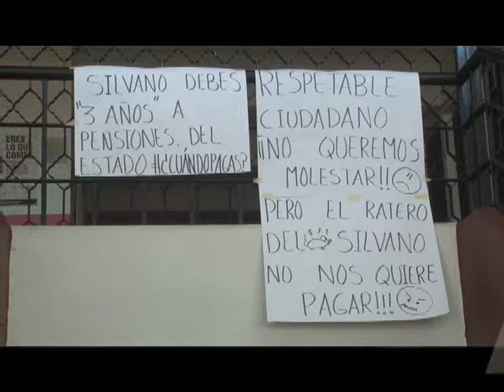CNTE inicia paro de labores en Michoacán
A tres días de haber dado inicio al ciclo escolar 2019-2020, integrantes de la sección XVIII de la CNTE iniciaron un paro de labores de 24 horas